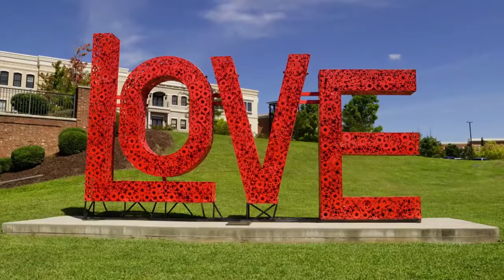Ladies Who List: Atlanta | Trailer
In Atlanta, a team of Black women are breaking up the "old boys club" of the luxury real estate game.

▸ The purpose of these movies trailer is to use brief clippings of existing media to communicate a new concept/idea that fans are able to consume as either celebratory or theoretical commentary on how a film/cinematic universe could look. This is often intended as parody and/or social critique on the typical male hero-trope either by providing light on female heroism in its place or by mimicking action trailer themes. It draws upon existing art to suggest new ventures and/or propose changes to current products.